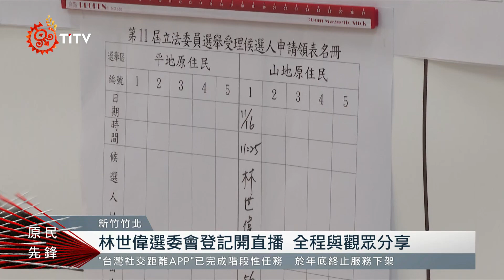林世偉展現超高人氣 再度挑戰山原立委選舉｜每日熱點新聞｜原住民族電視台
前進國會，誰是原住民先鋒？新竹尖石鄉藝術家《林世偉》近年來轉戰抖音，成了年輕人眼中的網紅藝術家，在他登記參選的當天全程直播、人數一度突破200人；或許這股空戰的氣勢給了他信心，要來二度挑戰立法委員選舉。